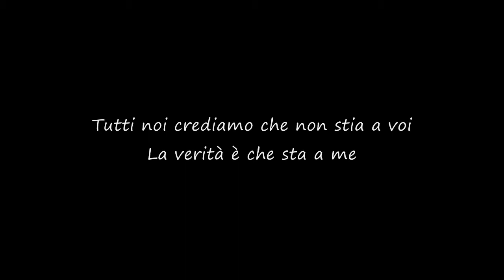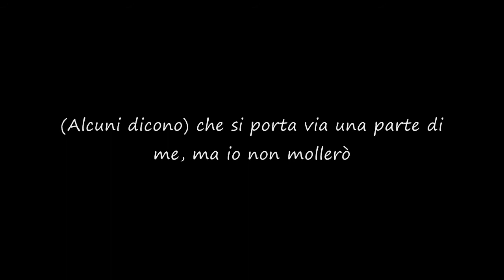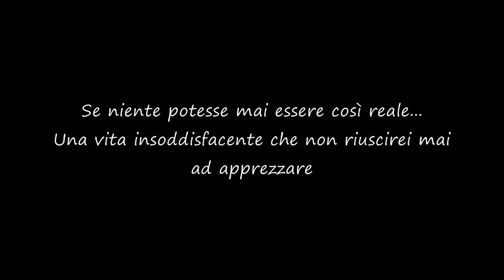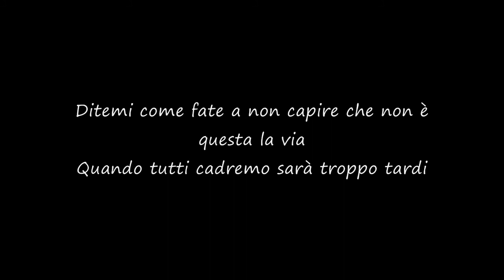Sum 41 - No Reason [Traduzione]